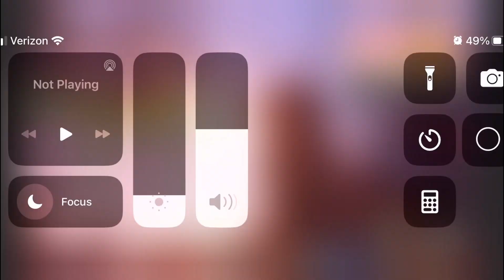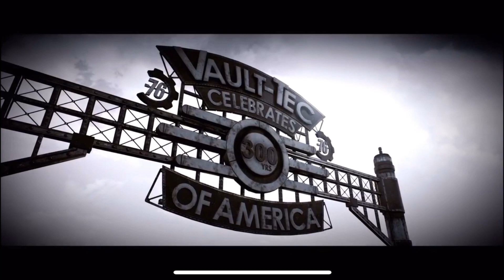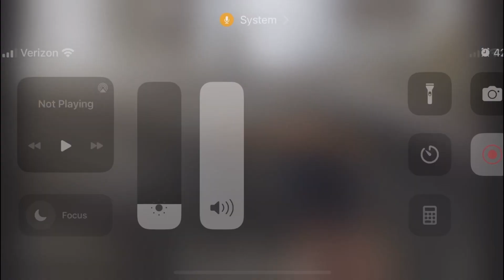Fallout 76 episode 1 part 1